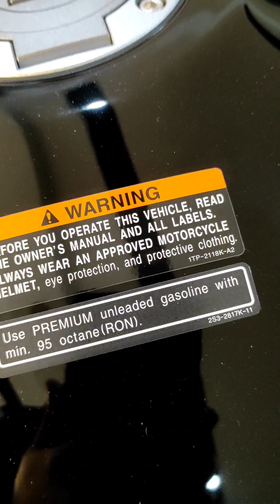2023 Yamaha XSR 900 | black XSR900 2023 | blue XSR900 2023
ngayun ko lang naalala tong video na to..
kakalabas plang ng XSR nung vinideo yan 👌😂